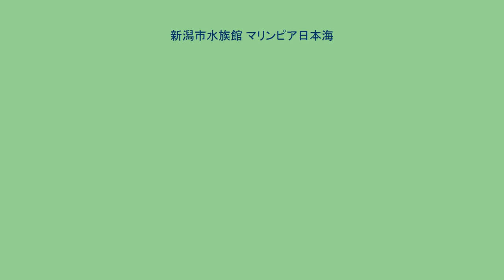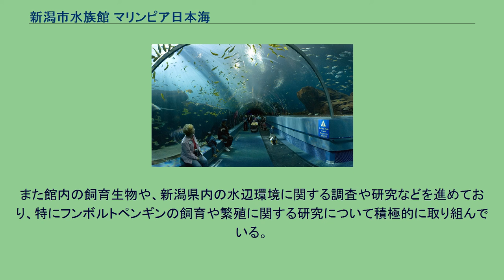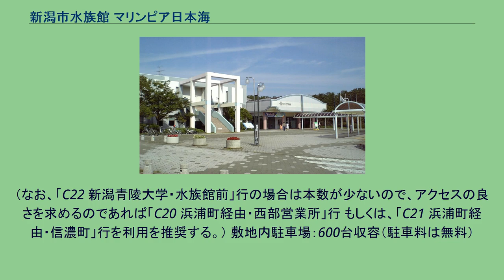新潟市水族館 マリンピア日本海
新潟市水族館（にいがたしすいぞくかん）は、新潟県新潟市中央区西船見町にある水族館。
愛称はマリンピア日本海（マリンピアにほんかい）。
施設は新潟市が所有し、新潟市開発公社が指定管理者として運営管理を行っている。
1964年（昭和39年）に発生し、市内各地に甚大な被害を与えた新潟地震からの復興と、新潟港の開港100周年を記念して1967年（昭和42年）夏に開催された「新潟大博覧会 （新潟博）」閉幕後の同年10月22日、新潟市関屋（現在の中央区）の新潟博会場跡地に新潟市立新潟水族館（にいがたしりつ にいがたすいぞくかん）として開館。
跡地はのちに都市公園として整備され西海岸公園となり、隣接する西海岸公園市営プールなどと共に同公園の基幹施設として長らく親しまれた。
施設の老朽化や狭小化によって、来館者のニーズに対応できなくなったとして1988年（昭和63年）から改築事業が進められ、当時の水族館から約300m東に位置するかつてのレジャー施設「新潟ビーチセンター」跡地を建設地として現施設を整備し、1990年（平成2年）7月27日に移転してリニューアルオープン。
この際に現名称に改称し、愛称「マリンピア日本海」が付与された。
なお旧水族館の施設はその後撤去され、跡地は2002年（平成14年）に竣工した同プールの屋内プール棟の建設と、少年野球場の拡張に充てられた。
水族館としては本州日本海側最大級で、約450種20,000点の生物を飼育している。
また館内の飼育生物や、新潟県内の水辺環境に関する調査や研究などを進めており、特にフンボルトペンギンの飼育や繁殖に関する研究について積極的に取り組んでいる。
また福島県いわき市のふくしま海洋科学館（アクアマリンふくしま）と2007年（平成19年）11月23日に友好館提携契約を締結しており、情報交換や技術提携など相互間の協力が図られている他、いずれかの年間入場パスポートを所有している入館者に対する割引制度も設けられている。
移転以来22年にわたって開館当初の施設を補修しながら営業を継続してきたが老朽化が著しくなったため、2012年（平成24年）8月31日の営業終了を以って展示施設を全面閉鎖し大規模な改修工事を実施、2013年（平成25年）7月15日にリニューアルオープンした。
ここでは主に2012年以降における改修工事前の施設を記述する。
1964年（昭和39年）の開館時の名称は、新潟市立新潟水族館（にいがたしりつ にいがたすいぞくかん）。
1990年（平成2年）7月27日に移転しリニューアルオープンする際に新潟市水族館（にいがたしすいぞくかん）に改称し、愛称「マリンピア日本海（まりんぴあにほんかい）」が付与された。
愛称の由来は、英語の「MARINE（海）」と「UTOPIA（理想郷）」を組み合わせた「MARINEPIA（マリンピア）」という造語。
（なお、「C22 新潟青陵大学・水族館前」行の場合は本数が少ないので、アクセスの良さを求めるのであれば「C20 浜浦町経由・西部営業所」行 もしくは、「C21 浜浦町経由・信濃町」行を利用を推奨する。） 敷地内駐車場：600台収容（駐車料は無料）